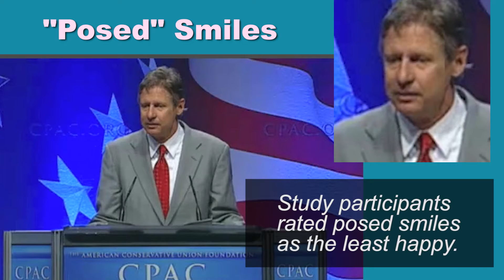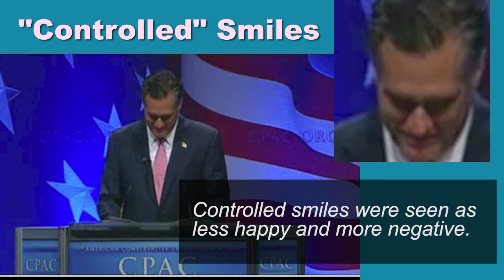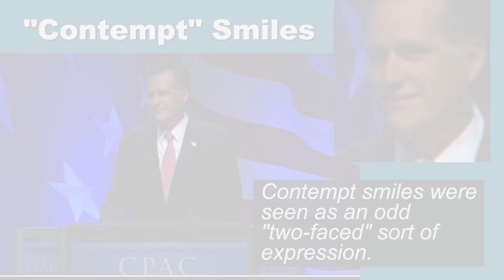5 Different Kinds of Smiles by Politicians and Their True Meanings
There is more than just one kind of smile! In a new study of Republican political candidates, researchers have found at least five types of smiles, only one of which was judged by viewers as genuine, true smile.